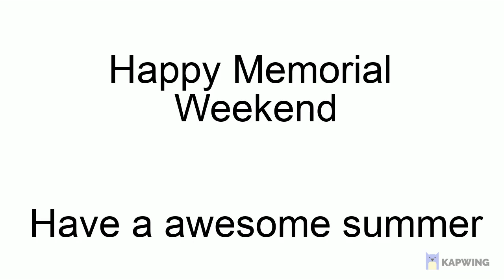2021-2022 Rewind (The Memories) Memorial Day Special (END.. FOR NOW?)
with 3 days of school left i decided to make a montage of some the best moments from this channel, i wasn't able to fit them all but you get the point. This might be my final video on this channel because i'm on the school chrome (which i have to return). But This might be my final video For NOW.